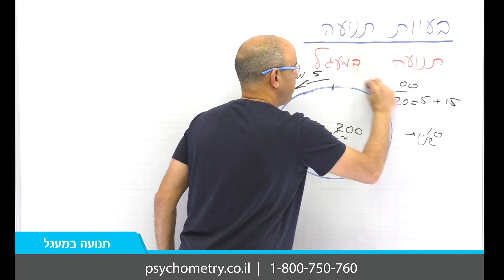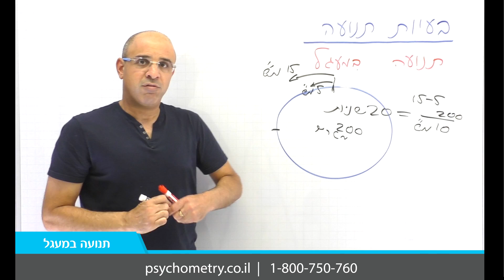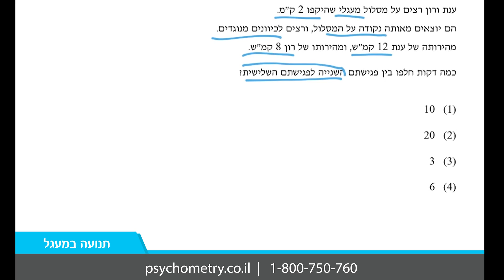תנועה במעגל - ניב רווח פסיכומטרי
סרטון הדרכה על בעיות תנועה מסוג "תנועה במעגל". למדו כיצד להתמודד עם בעיות מסוג זה אשר עשויות להופיע בחלק הכמותי בבחינה הפסיכומטרית.